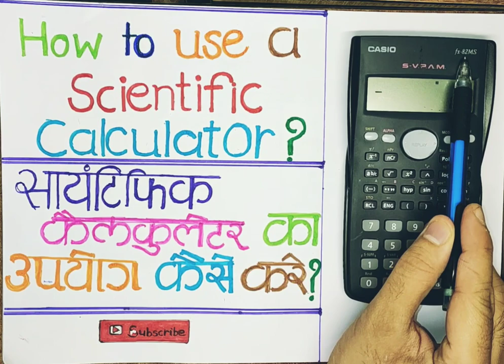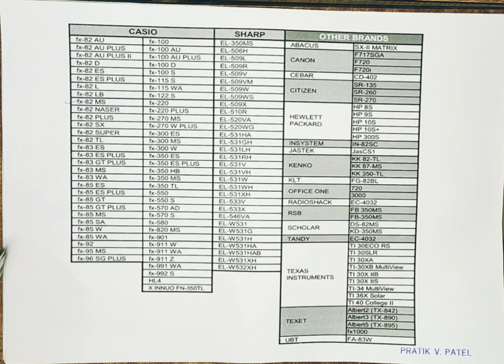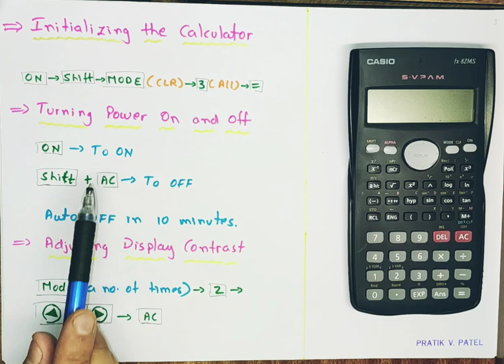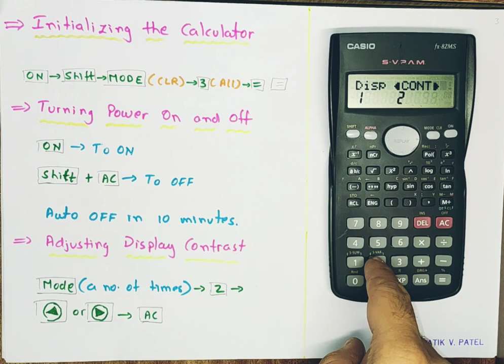How to use a Scientific Calculator? | Tips | Tricks | Shortcuts | formulae | In Hindi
In this video, I have explained how to use a scientific calculator Casio fx - 82 ms very easily. This lecture is thoroughly in Hindi. Numerous functions are explained which are about 240. what is a non-programmable calculator and what are the types of non-programmable calculators is also explained in detail over? The functions may be trigonometrical, logarithmic, permutation, combination, and many others. The steps are to power On and OFF, Initialising the calculator, specifying the calculation mode, pressing the mode key more than once, uses of the bracket with examples, fraction calculations, trigonometrical calculations, percentage calculations and uses of variables, and how to store any data in variables A, B, C, D, E, F X, and Y.